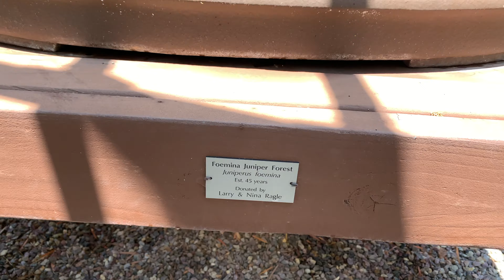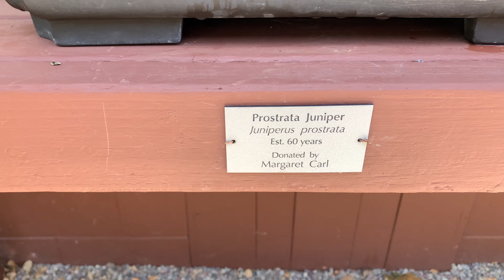Inspirational Japanese Garden @ Balboa Park San Diego California May 2021 4K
In our quest to build out Kigi Gardens we are traveling (Strictly Business) around to acquire inspirational ideas. Please comment on what features you would like to see at Kigi Gardens. We will be a public garden.

Help us gain traction on YouTube by Watching, Sharing, Liking and commenting on our videos.

As we build out our Gardens and Bird Sanctuary in Kid Valley WA. We would love your support.